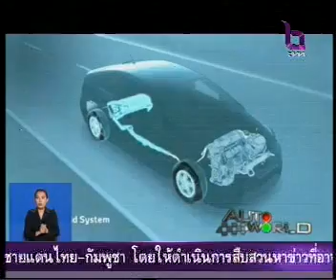15NOV09 THAILAND's NEWS 7of10; JP's Cars of this Year